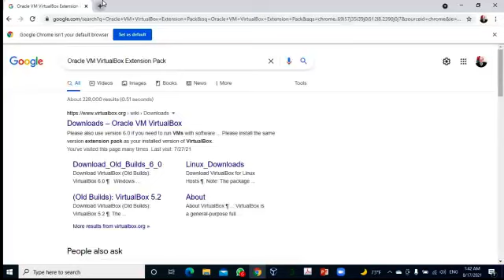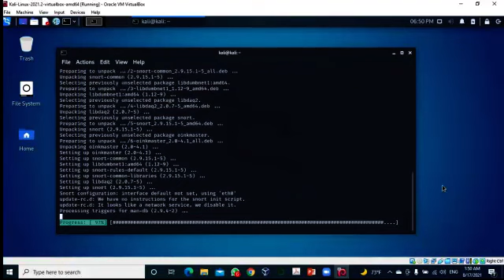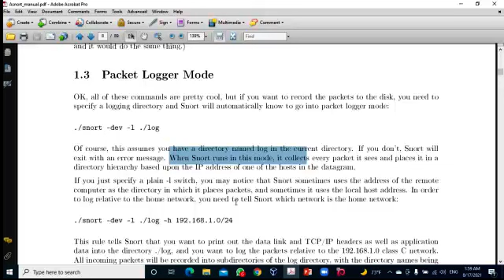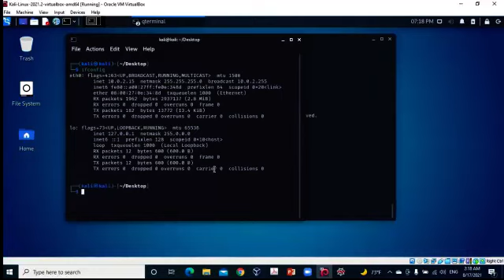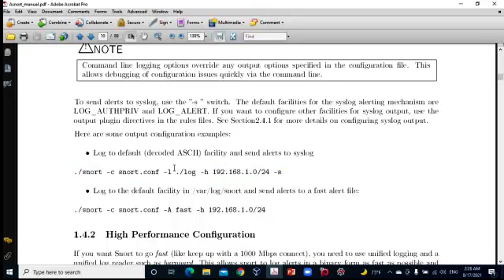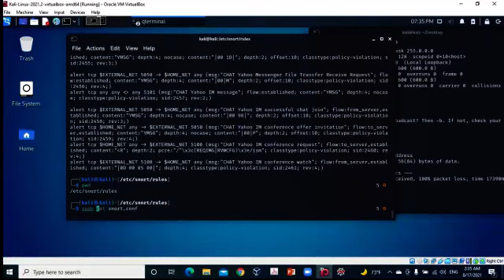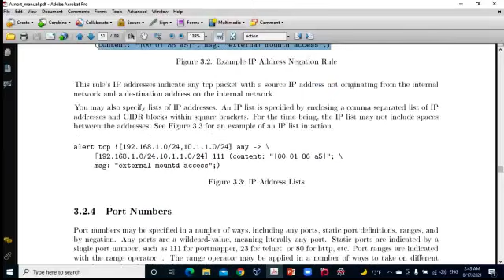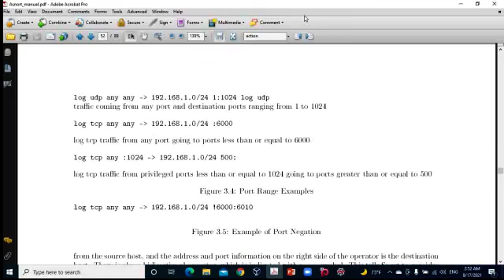Snort part3 Dated 20210817 by Malek Barhoush